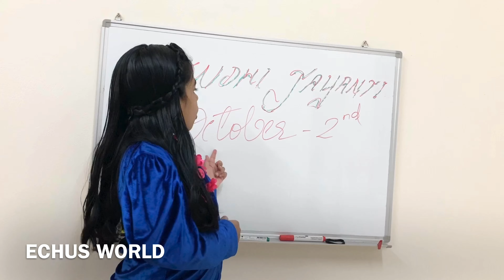gandhiji story english //ECHUS WORLD//